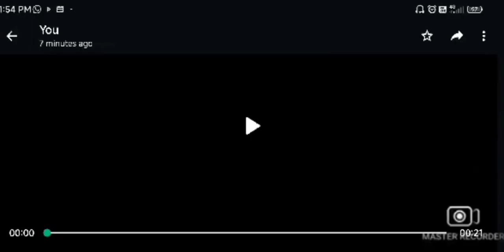ഏറ്റവും വലിയ കറാമത്ത് ഇസ്തിഖാമത്തല്ലാ * ആണ്,എന്ന് അൻവരി പറയുന്നു. സ്ഥിരതയില്ലാത്തവൻ